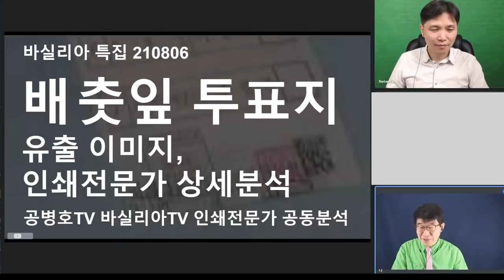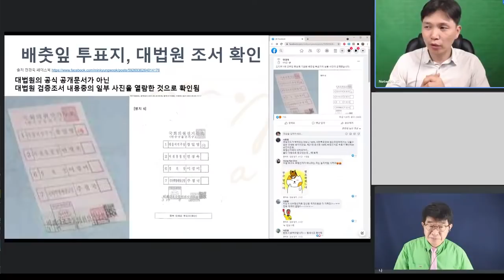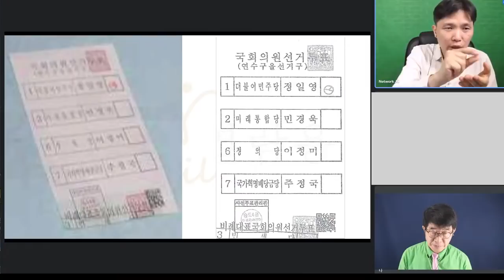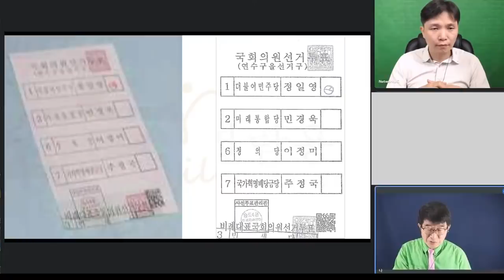"너무 분했다" / 40년 경력, 인쇄전문가의 진심 토로 / "네가 보기엔 전부 갈아치운 것 같았다" / "그것을 여는 순간 알 수 있었다" [공병호TV]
- 40년 경력 인쇄전문가 / 6.28재검표 참관인

Bitcoin : 3MTW849AkP2ftLeSK2teZHMmzLu7Z83s9U